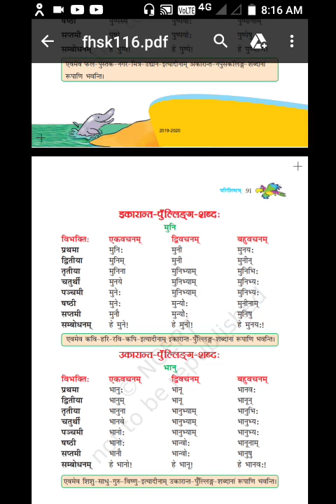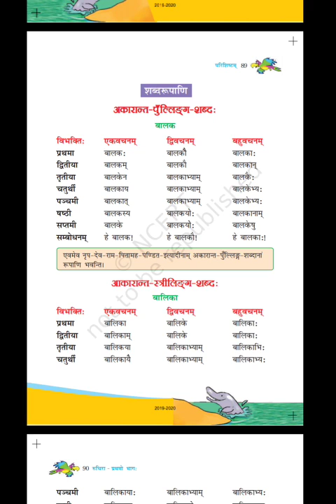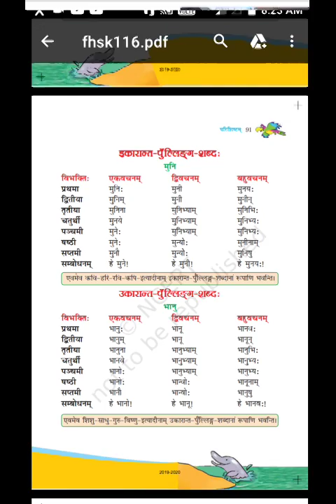29 August 2020